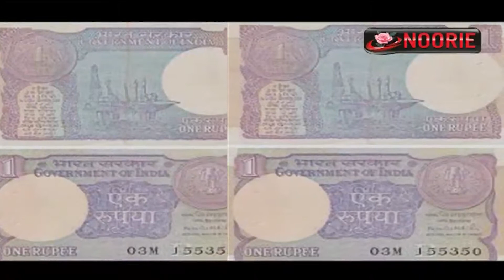Passion for writing since Childhood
-by Uma Vasudev, Eminent writer

Author of two best selling biographies, Uma Vasudev is a popular Indian novelist and a well renowned columnist on political issues. She has also written, produced and directed several documentaries and television serials. Her biographies 'Indira Gandhi; Courage under Fire' and 'Indira Gandhi: Revolution in Restraint' are worth reading. Some more books of Uma Vasudev are 'The Song of Anasuya', 'Shreya of Sonagarh', 'Satish Gurjal: Where the Silence Speaks, Paintings', 'Kranthijia', Hariprasad Chaurasia' and more.